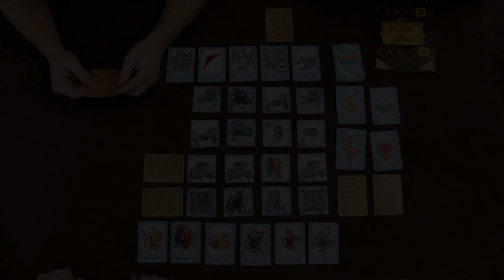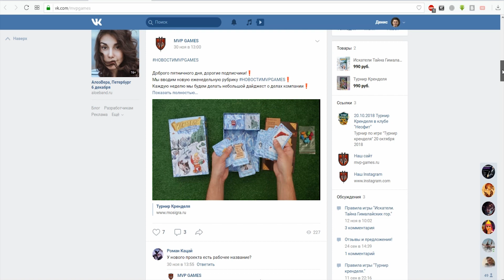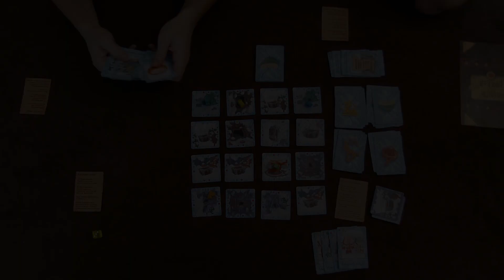Настольная игра «ИСКАТЕЛИ: ТАЙНА ГИМАЛАЙСКИХ ГОР». Играем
КУПИТЬ настольную игру «ИСКАТЕЛИ: ТАЙНА ГИМАЛАЙСКИХ ГОР» можно

Играем в настольную игру «ИСКАТЕЛИ: ТАЙНА ГИМАЛАЙСКИХ ГОР»

Эта настольная игра - целое приключение для всей семьи, в котором Вам предстоит, перемещаясь по горным вершинам, собирать сокровища и убегать от Йети. Играя за отважных путешественников, Вы будете открывать сундуки и исследовать пещеры, в поисках необходимых для победы предметов. Игра понравится и родителям и детям.

ПОМОЩЬ КАНАЛУ!

Webmoney:
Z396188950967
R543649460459